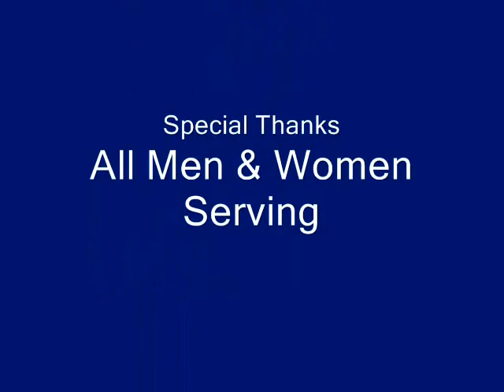NEXT YEAR : Remembering Our Troops at Christmas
As we spend the holidays at home, the men and women of our military stand ready to protect us and our freedoms. This is a song of hope that "Next Year" each of them will be home with their loved ones for the holidays